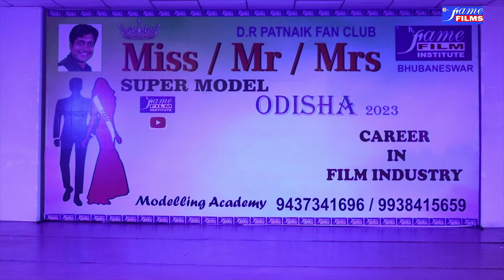miss odisha // mrs odisha 2023 // gita gobinda auditorium Bhubaneswar // fashion show//od film box//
miss odisha 2023.
Bhubaneswar model.
cuttack model.
baripada model.